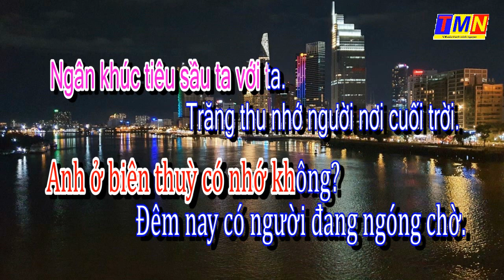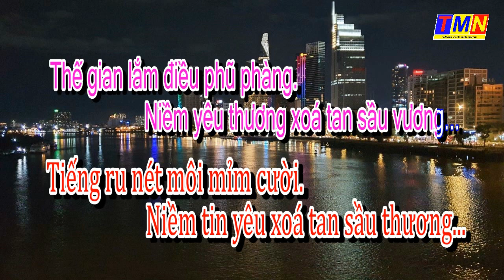[KARAOKE] Nỗi buồn đêm đông – Hanebara (Anh Minh) – Tone Nam (Em)